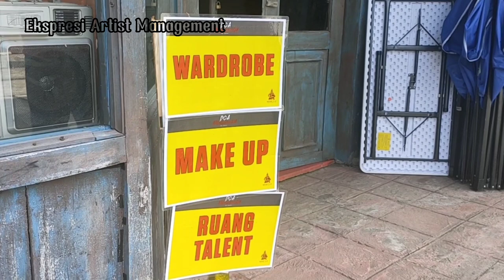Djohan Ekspresi - Serunya Jadi Banci Di Lokasi Syuting Bersama Tissa Biani